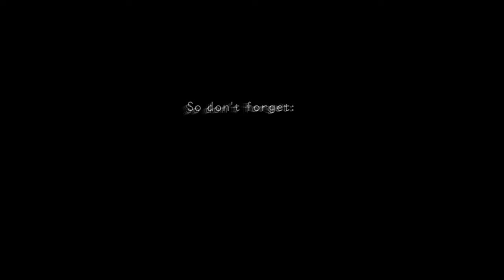Donna louise ryan let's play kingdom hearts 1 part 1